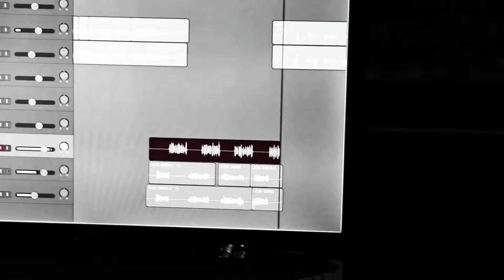NODE - La tua Vita che sfugge (feat In.si.dia)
New studio track from "PROPHETA" EP (2018), available FREE for streaming and download.
Featuring Fabio Lorini (vocals) and Manuel Merigo (1st guitar solo) from IN.SI.DIA
info
Produced, recorded, mixed & mastered by Andrea "Andy" Testori @ Alpha Omega Studio (Como).
Video recorded @ Alpha Omega Studio, Dedolor Music Headquarter & Ironape Studio
Directed by Pietro Battanta

NODE - Death Metal from Italy since 1994
_Gary D'Eramo: Bass
_CN Sid: Vocals
_Pietro Battanta: Drums
_Giancarlo Mendo: Guitar
_Gabriele Ghezzi: Guitar

Amazon Music:
Propheta EP
Cowards Empire
As God Kills
Das Kapital